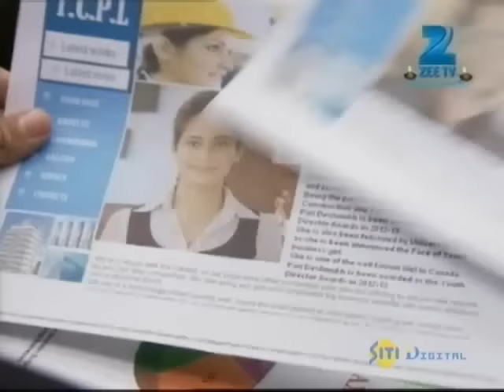Pavitra Rishta | Ep. 1166 | जाने किसकी birthday wish सुनके Purvi की आँखें भर आई | Zee TV